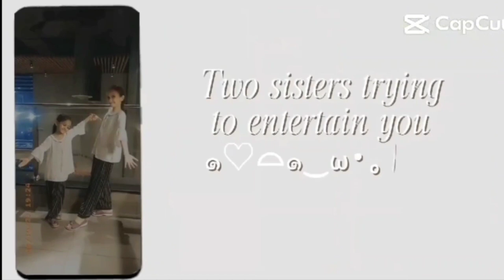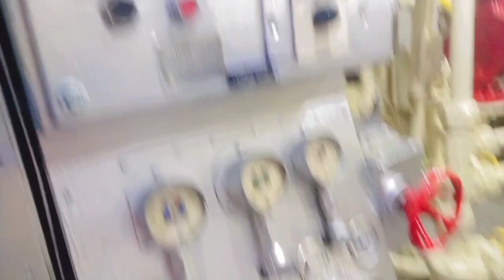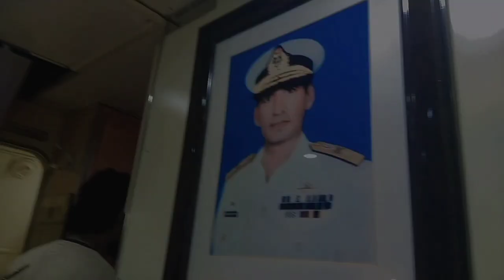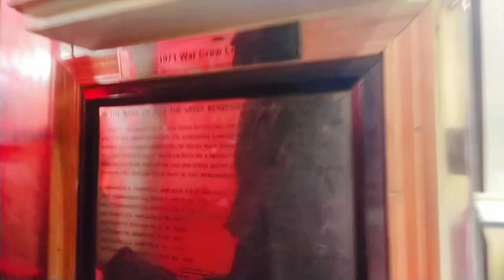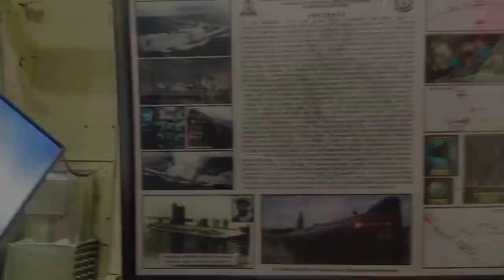Maritime Museum Karachi Part:2 ♡||Amshal Vlogs